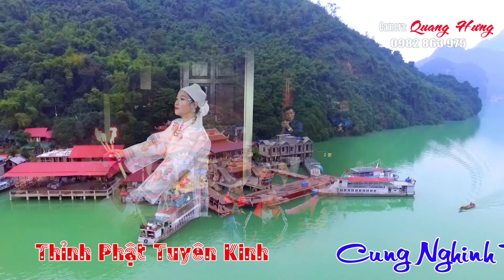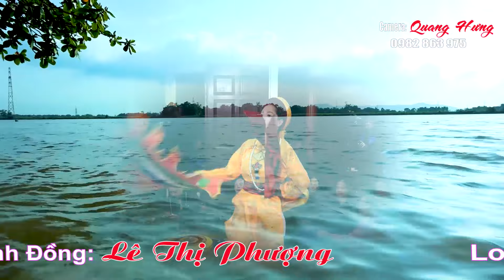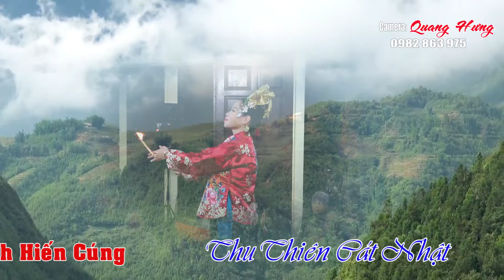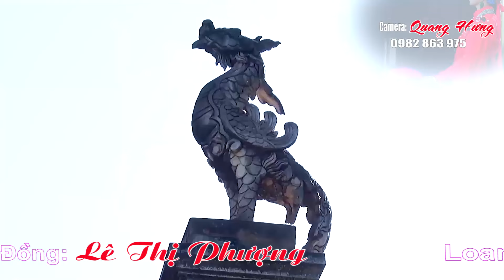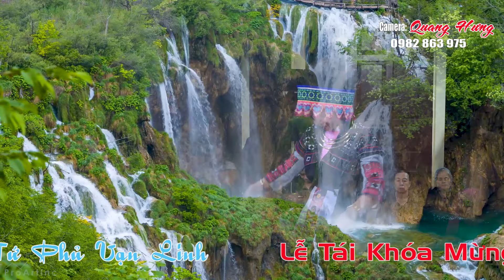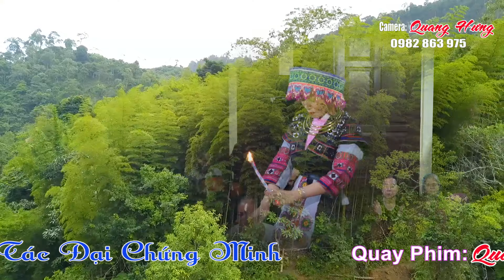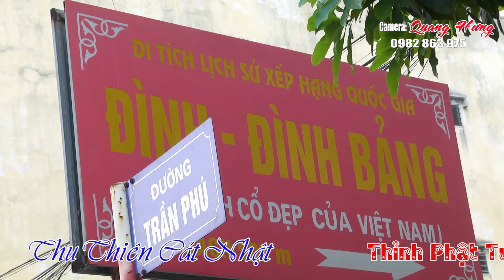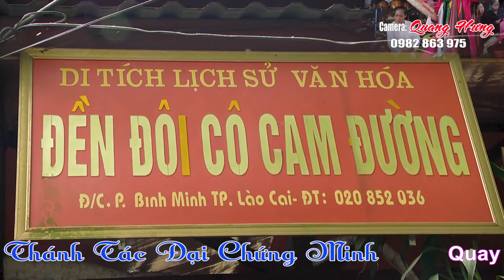Hát Văn Hầu Đồng 36 Giá Đặc Sắc Hay Nhất . Đồng Thầy Trịnh Thị Thủy . Thanh Đồng Lê Thị Phượng . HD3